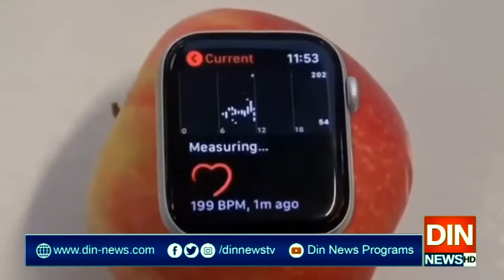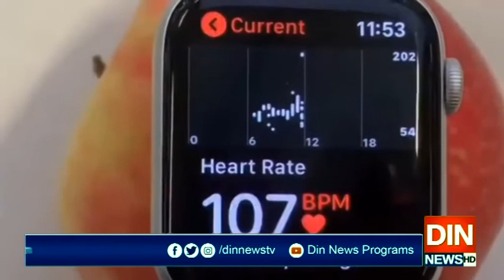پھلوں میں دل ہوتا ہے اور وہ باقاعدہ دھڑکتا بھی ہے